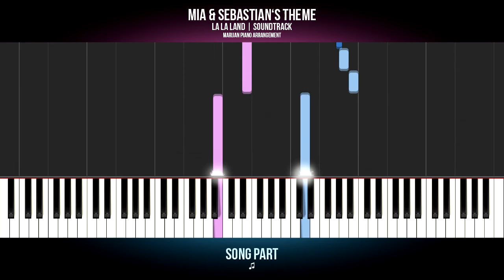How To Play: Mia & Sebastian's Theme - La La Land (Soundtrack) | Piano Tutorial EASY + Sheets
Piano tutorial for beginners: Learn how to play MIA & SEBASTIAN'S THEME - LALA LAND (SOUNDTRACK) on piano.
| | More Piano Tutorials for easy and popular songs